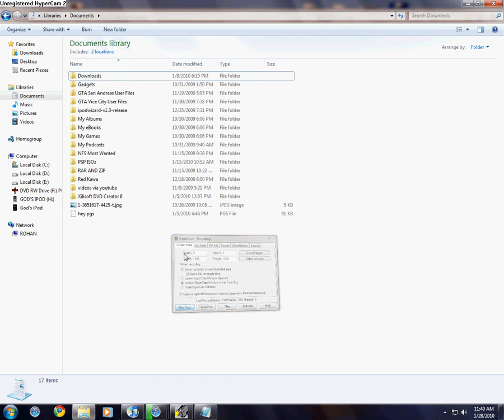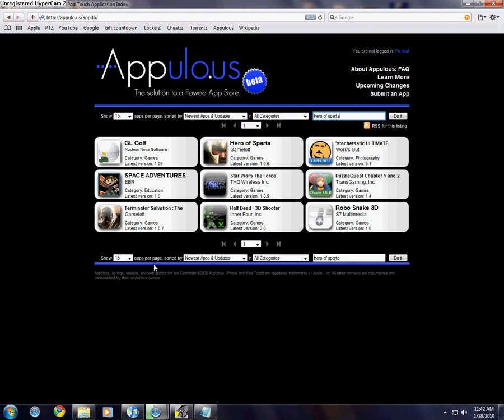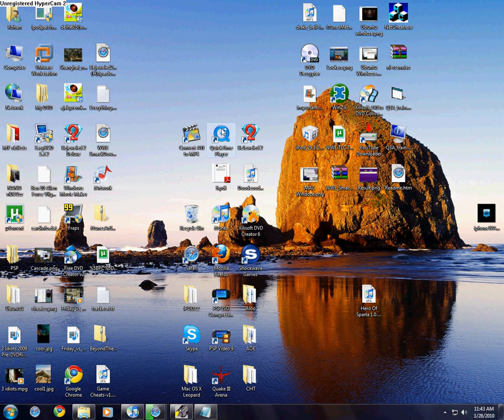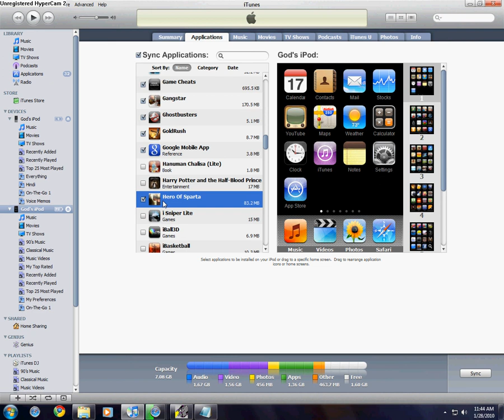How to sync apps from itunes to ipod/iphone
Your device must be jailbroken
You must have Appsync and Installous installed in your iDevice.
The answer for the Appulous toll bridge is 'cavern'.

For free stuff like ipod,iphone,xbox,ps3,psp join Lockerz